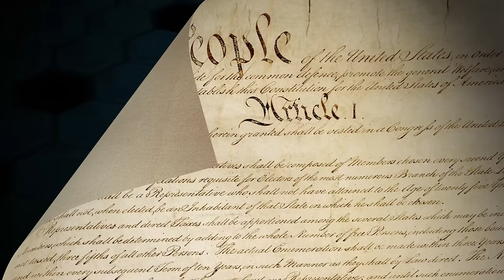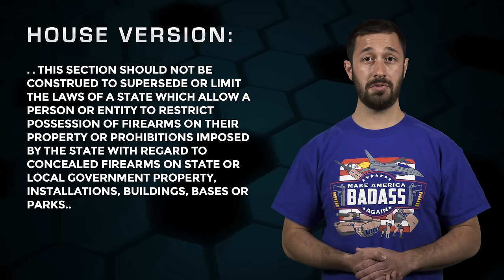National Reciprocity EXPLAINED! - The Legal Brief!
This week on The Legal Brief Adam Kraut talks about National Concealed Carry Reciprocity!

Link to Find your Representative and Senator, as well as helpful scripts for you to Mail and Call them: